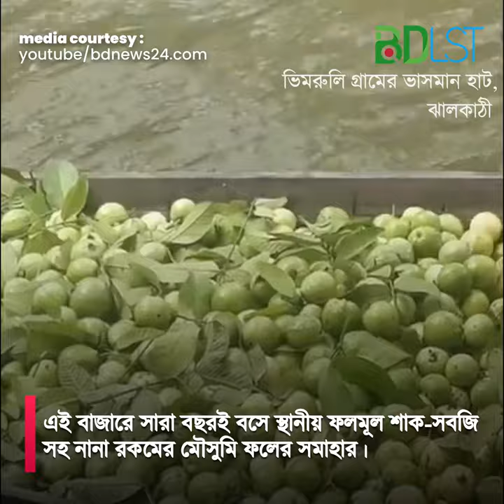নান্দনিক এবং বিখ্যাত সেই ভিমরুলি গ্রামের ভাসমান হাট । Vimruli Floating Bazar । MB । বিডিএলএসটি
শুনেছি থাইল্যান্ডের ফ্লোটিং মার্কেট, কেরেলার ব্যাকওয়াটার ট্রিপ প্রায় সবার কাছেই অনেক আকর্ষণীয়। কিন্তু তারচেয়ে অনেক বেশী আকর্ষণীয় নাকি ভিমরুলি গ্রামের ভাসমান হাট। ঝালকাঠী জেলা শহর থেকে প্রায় ১৫ কিলোমিটার দূরে ভিমরুলি গ্রামের আঁকাবাঁকা ছোট্ট খালজুড়ে সারা বছরই বসে ভাসমান হাট। তবে পেয়ারার মৌসুমে হয় জমজমাট বাজার। সপ্তাহের প্রতিদিনই সকাল থেকে সন্ধ্যা পর্যন্ত চলে বেচাকেনা। এই বাজারে সারা বছরই বসে স্থানীয় ফলমূল শাক-সবজি সহ নানা রকমের মৌসুমি ফলের সমাহার। এর মধ্যে অন্যতম হলো পেয়ারার ভাসমান বাজার।

যারা কেরালার ব্যাকওয়াটার দেখে আফসোস করেন বা থাইল্যান্ডের ফ্লোটিং মার্কেটে দেখার জন্য ব্যাকুল হয়ে আছেন, তারা পেয়ারার মৌসুমে একবার ঘুরে আসতে পারেন ভাসমান পেয়ারার বাজার থেকে। আষাঢ়-শ্রাবণ মাসে পেয়ারার ভরা মৌসুম।সবুজ কতটা গাঢ় হতে পারে, মানুষের জীবনধারন কতটা প্রকৃতি বান্ধব ও সাবলিল হতে পারে, তা উপভোগ করতে আমি একবার যাবোই বরিশাল।

তথ্য সুত্রঃ

মিডিয়া কারটেসি